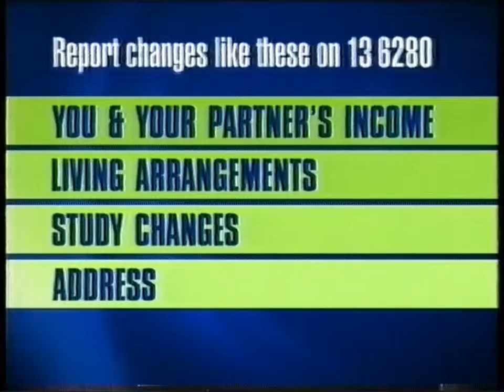TVC - Centrelink: Report Changes (2002)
Originally recorded from ADS10 on Sunday 21st July 2002.

Source: VHS tape
Mode: LP
Format: PAL